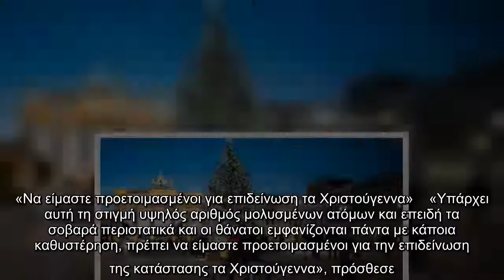Κορωνοϊός-Ινστιτούτο Ρόμπερτ Κοχ: «Η κατάσταση στη Γερμανία είναι πιο σοβαρή από ποτέ»